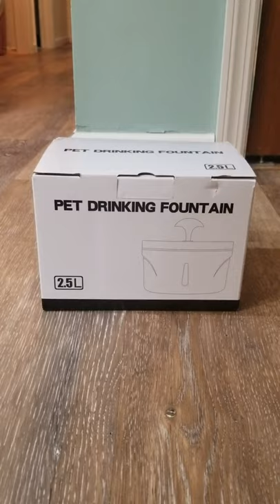First Impressions of the Strommi Pet Water Fountain 😺⛲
Here's the link to this automatic pet water fountain! 😺⛲⬇️⬇️⬇️

★ Pet Water Fountain, 2.5L/85oz

The Purring Journal is a participant in the Amazon Services LLC Associates Program, which is an affiliate advertising program designed to provide a means for sites to earn commissions, at no cost to you, by advertising and linking to Amazon.com. I only affiliate with products that I truly enjoy or find helpful for cat parents, and commissions help support this channel. Also, thank you to Strommi for sponsoring this video and sending us this fountain.

ABOUT US

SONG